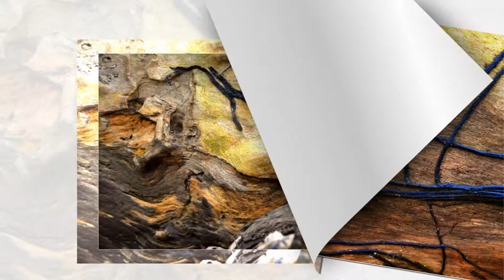The colours of a dying forest (photography by Rudolf Dierckx)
Photography : Rudolf Dierckx (The Netherlands)
Edition : Rudolf Dierckx (The Netherlands)
Copyright : Rudolf Dierckx (the Netherlands)